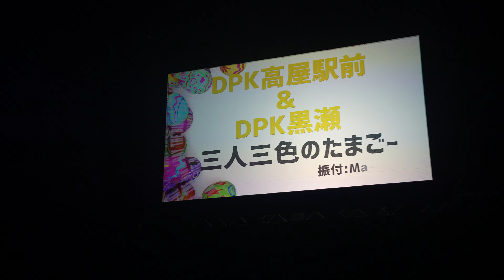③DPK高屋駅前(小学生)&DPK黒瀬 ～SURPRISE BOX 2023～ 4日夜公演【4K60P高画質】